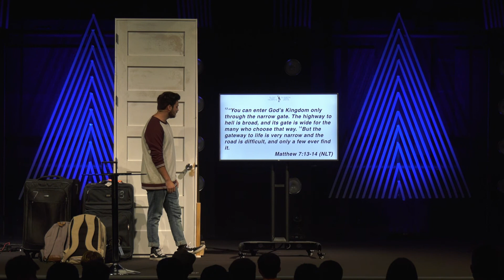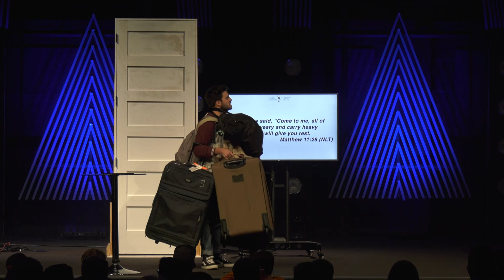Silent Trumpets - Week4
This is our last week of our series, “Silent Trumpets”. We will be wrapping up the sermon on the mount where Jesus talks about the wide and narrow path, false prophets, and building our faith on a solid foundation. We will be covering a lot during this message so be sure to read all of Matthew 7:12-29. The big take away that we want our students to walk away with is that the world has a lot to offer, but it doesn’t and won’t ever live up to the glory of our Lord and savior.